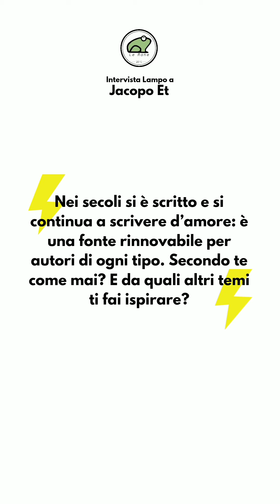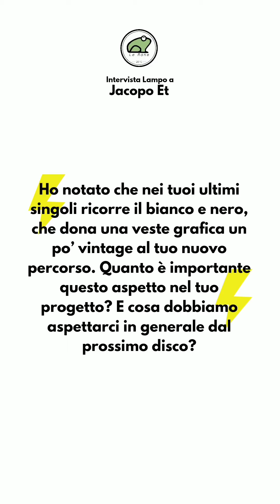Intervista Lampo a Federico Fabi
La scorsa settimana è uscito il nuovo singolo di Federico Fabi "Baciami baciami": un brano che ha in se tutto l'amore per le piccole cose che riempiono una relazione. Forse il brano più allegro di Fabi, come ha detto lui stesso in questa intervista lampo.

Intervista e montaggio di Raffaele Annunziata.